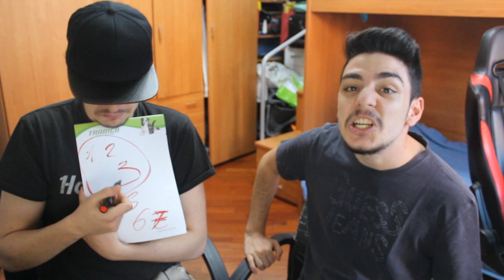LANGUAGE CHALLENGE - XENIK MI INSEGNA IL POLACCO!